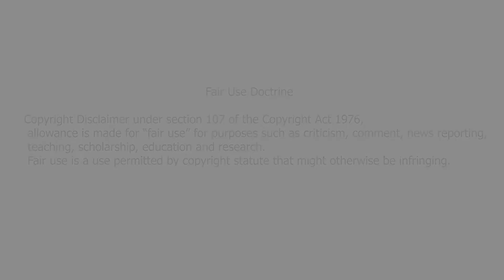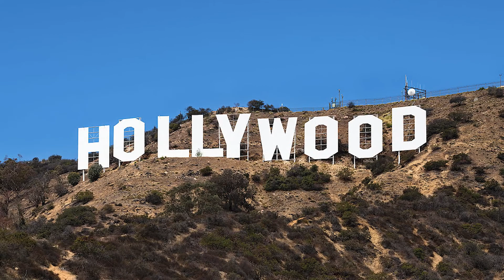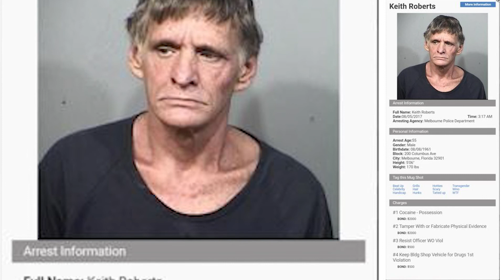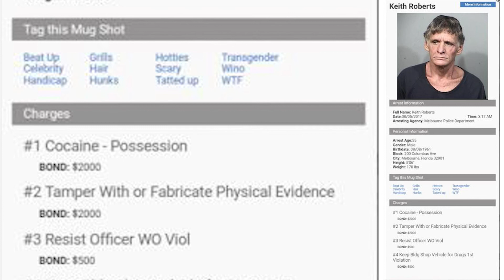"They're going to kill me!" Tammy Lynn Leppert - Missing Model Actress - Vanished Without a Trace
When sunny Tammy Lynn Leppert returned home from a party celebrating the wrap of filming her latest movie, she was troubled and paranoid that "they're going to blow my head off."

Before she could say more, she vanished from Cocoa Beach, Florida and has not been seen or heard from since July 6, 1983.

(24-hour Hotline and updated Missing Persons posters and Age Progressed sketches)